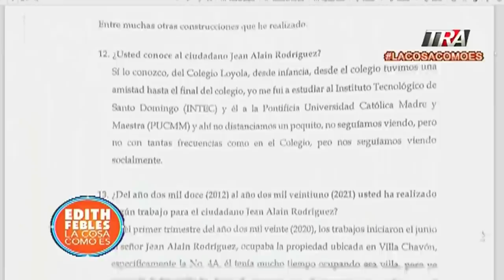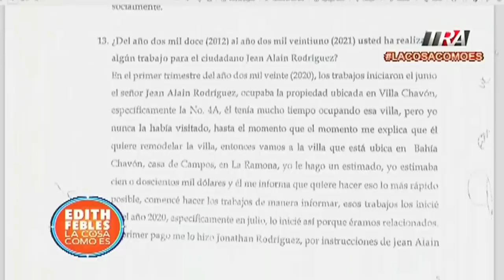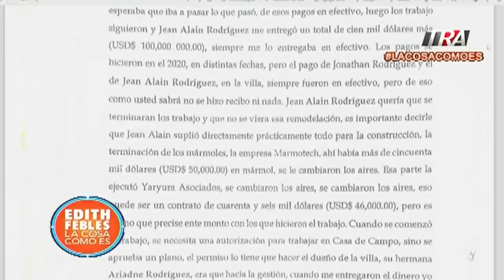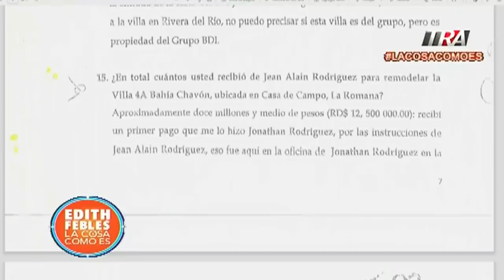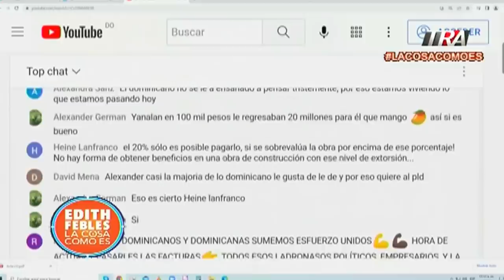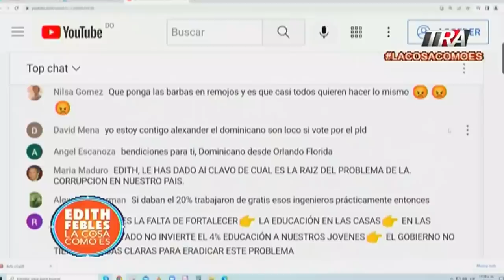Jean Alain y la corrupción del entorno